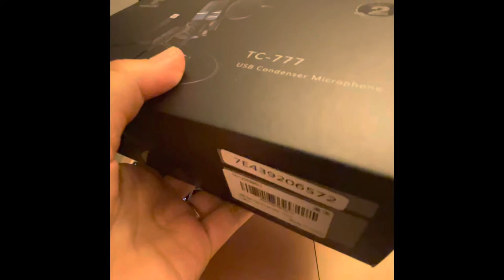Mictest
Unboxing hinangal hahhaa😂🤣.